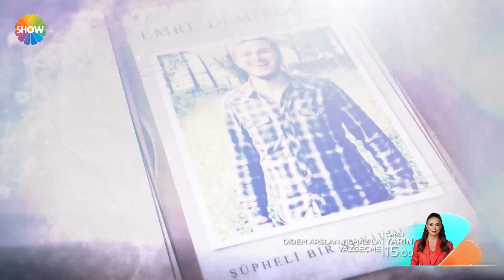Didem Arslan Yılmaz'la Vazgeçme 250. Bölüm Fragmanı